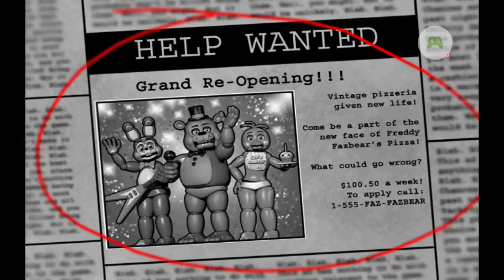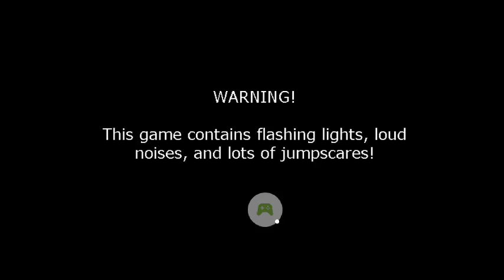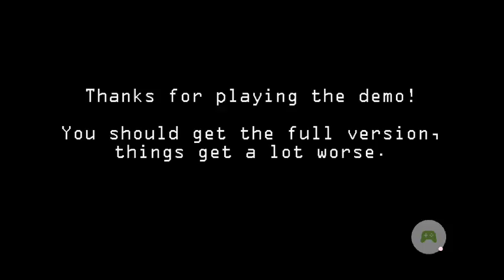Five nights at Freddy demo| YASSSSS BUT no t. Bonnie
Sorry I could not play the full version of fnaf 2 it was the only one that was free the others Costs money , but I could play other games like fnaf 4 demo, granny, hole i.o, continue Minecraft story mode, and much MORE! Just make sure to like and subsribe and leave a comment I would love to play other games and make you laugh IF I can.🤣 but I hope my failure can make you laugh enough.